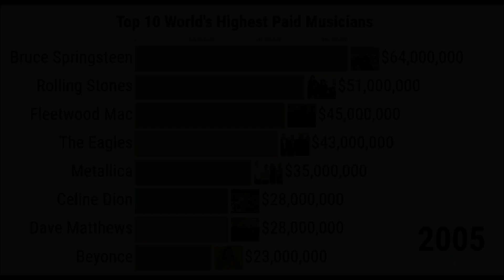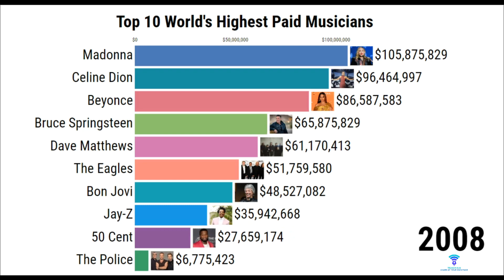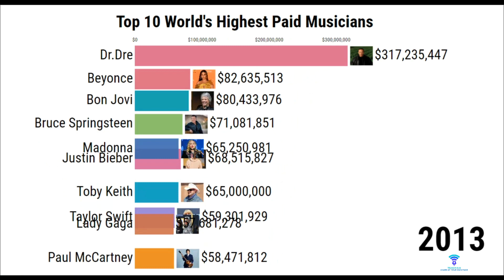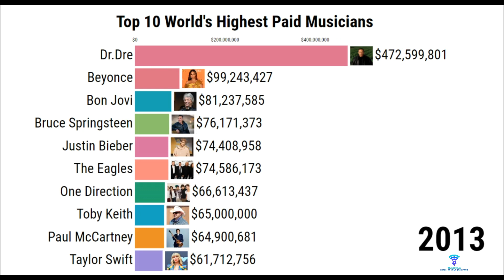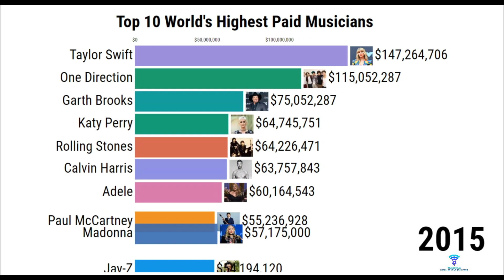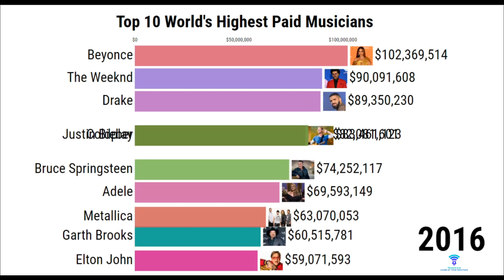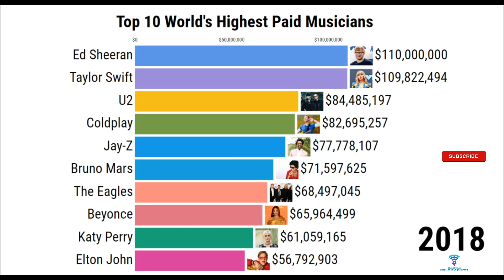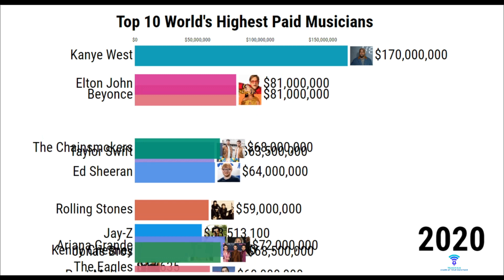Top 10 highest Paid Musicians in the World || Fillapedia